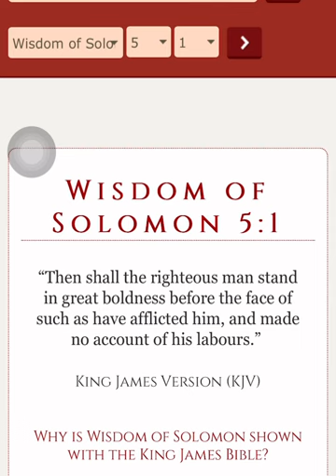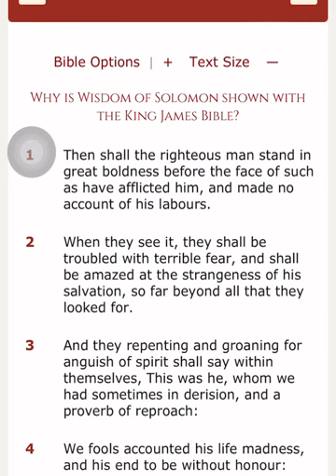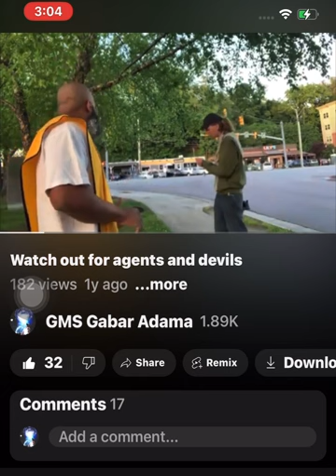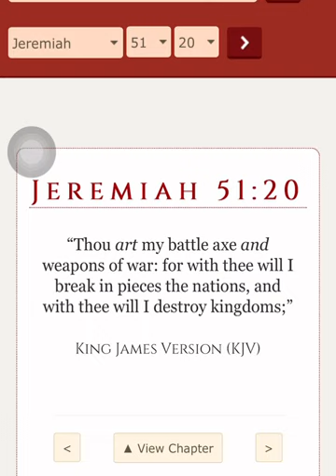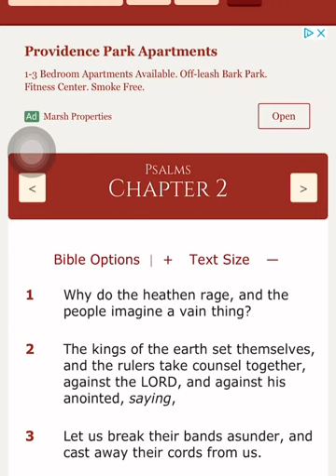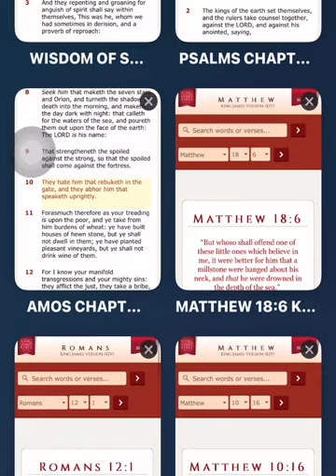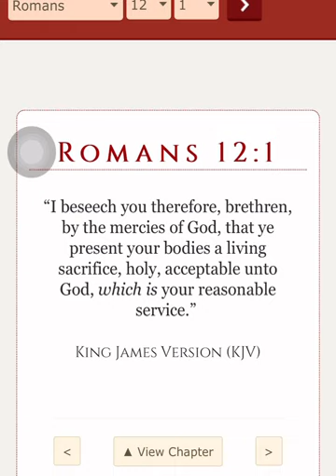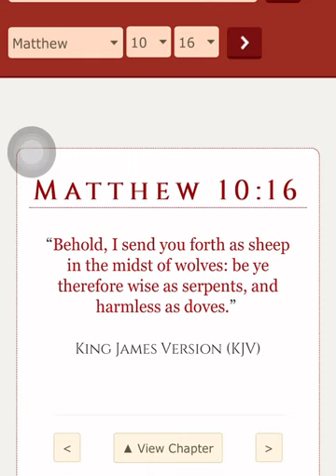how to deal with bugout demons. ￼👹